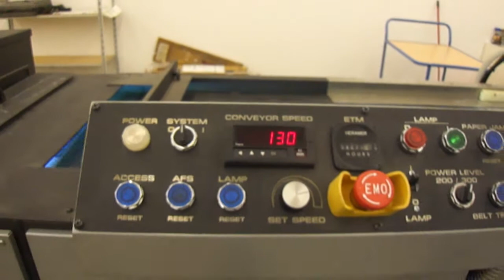OLEC.DOM.2007.FA999.95000.MP4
Secondhand automatic UV Roller coating system DMC SERIES MULTI-COATER SYSTEM of 10/2007 typ DMC19C-102
+ DMC SERIES STACKER typ DMC19S-B
+ DMC SERIES FEEDER typ DMC19F-B
coating line producing high quality UV gloss, matte and satin finishes on a variety of printed stocks including screen, digital and thin stock
with easy-to use-interface with controls for roller speed, conveyor belt speed and lamp power settings, UV control panel, double sheet detection
CM 19 model for sheet size 216x279 mm (8 1/2" x 11") to 483x648 mm (19" x 25.5")
coats 216 gr (80 lbs) cover stock up to 1/4" rigid stock
speeds over 4.000 iph (depending of stock thickness and size)
(supplied with 1 UV lamp and  2 blankets of reserve)